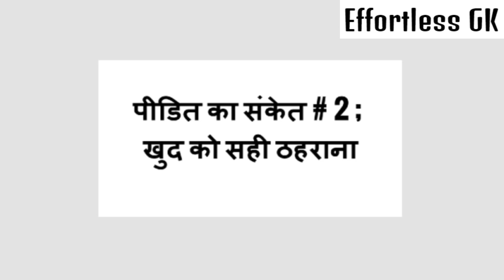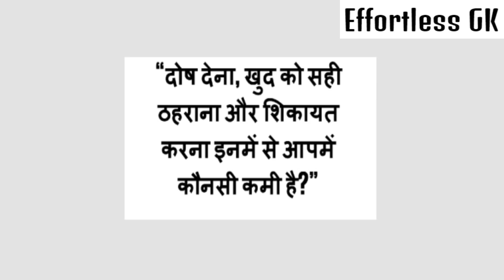3 आदतें नहीं छोड़ी तो रह जाओगे मिडिल क्लास...Secrets Of The Millionaire Mind Hindi, Part-6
Secrets Of The Millionaire Mind Hindi (All Video)

Secrets of Millionaire Mind: Think Rich to Get Rich (English)

Mastering the Inner Game of Wealth. Have you ever wondered why some people seem to achieve wealth effortlessly while others work just as hard but still struggle financially? In this fresh and original book T. Harv Eker explains how you too can master the inner game of money so that you will not only achieve financial success but keep it once you have it. Using breakthrough techniques T. Harv Eker shows you how childhood and family experiences and inner mental attitudes shape your view of money. Each of us has a personal money and success blueprint already ingrained in our subconscious minds and it is this blueprint that will determine the course of our financial lives. Eker reveals, Powerful 'declarations' that drive new, money-attracting beliefs into your subconscious, dozens of high-income and wealth creation strategies, what truly wealthy people know that others do not, the cause of almost all financial problems, how to earn passive income, so that readers can make money while they sleep. Armed with insights provided in this book, you can begin taking action to transform your financial self, quickly and permanently.